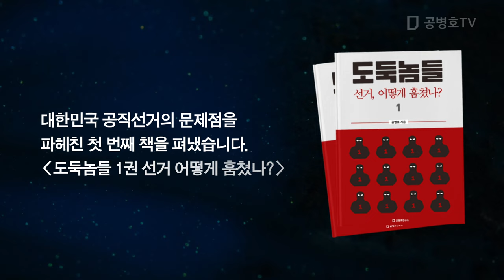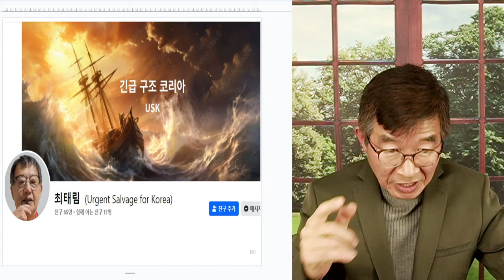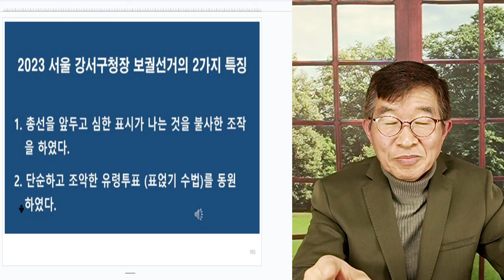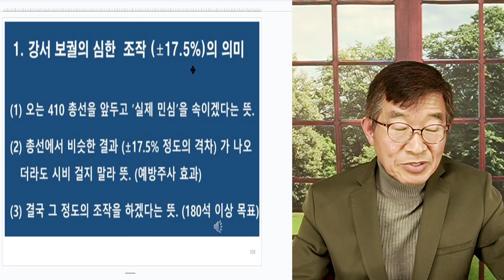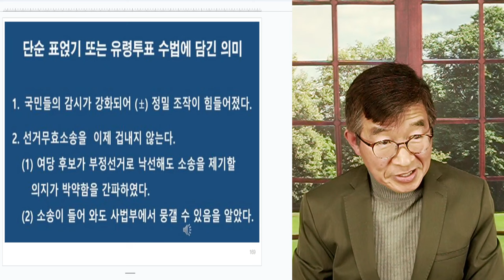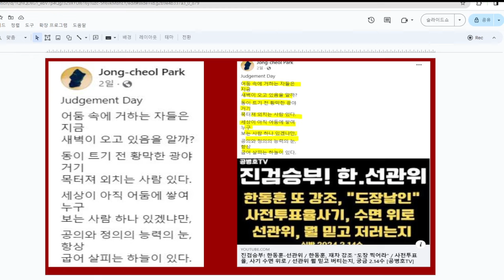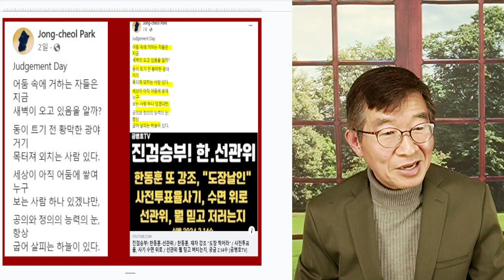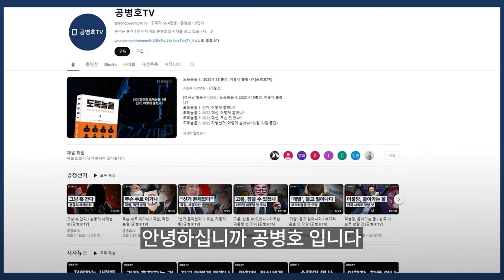경고! 강서보궐 반복! / 총선, 강력 경고 /사전투표자수 부풀리기, 막아야 [공병호TV]